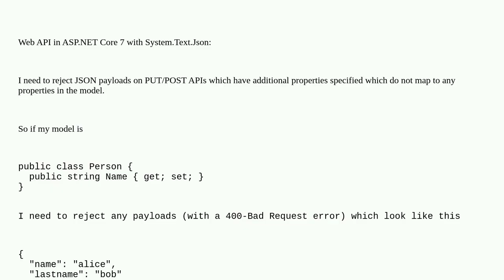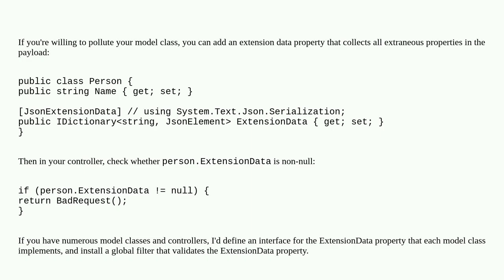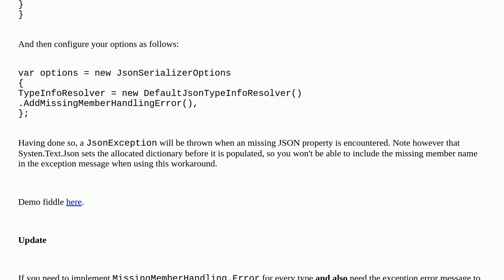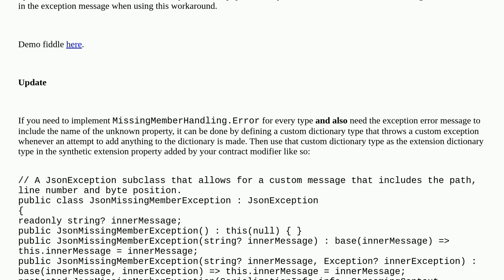ASP.NET Core - System.Text.Json: how to reject unknown properties in payload?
A special thanks goes out to the community

  c# asp.net-core system.text.json